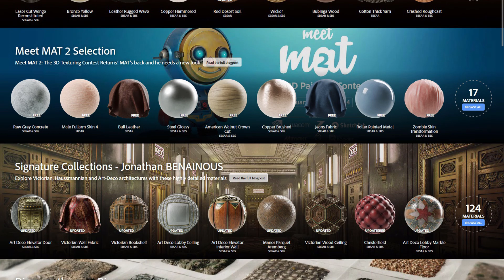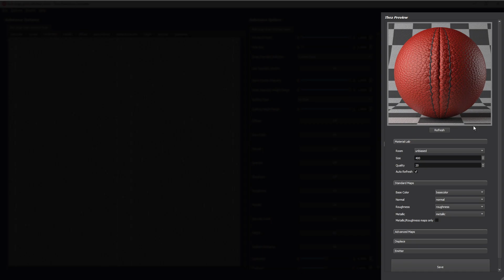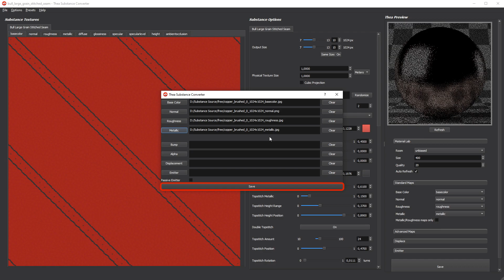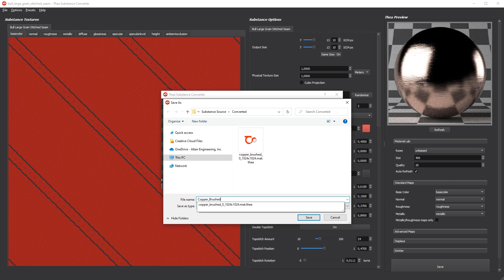Thea Substance Converter - Getting Started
Thea Substance Converter allows you to create a Thea material from a Substance SBSAR file. You can use the parameters exported with the Substance file to change the look of the textures and also see the preview of the created Thea material before you save the final result.

00:00 - Introduction
00:34 - User Interface
01:16 - Converting a single Substance Material
02:30 - Loading textures from disk
03:06 - Batch Conversion